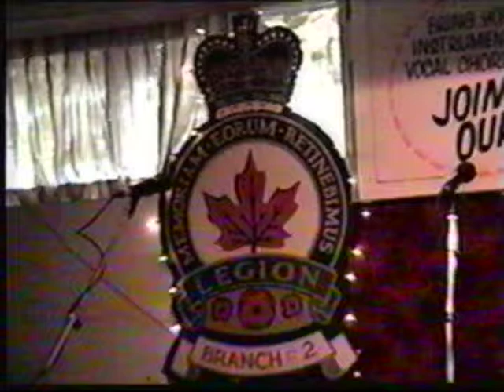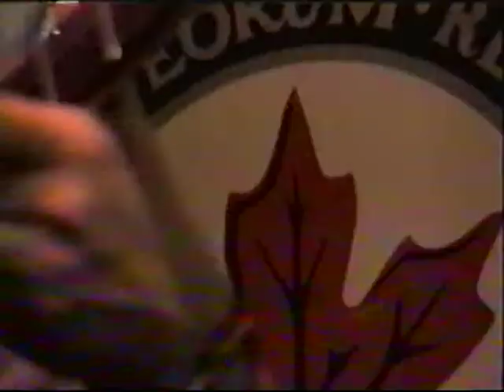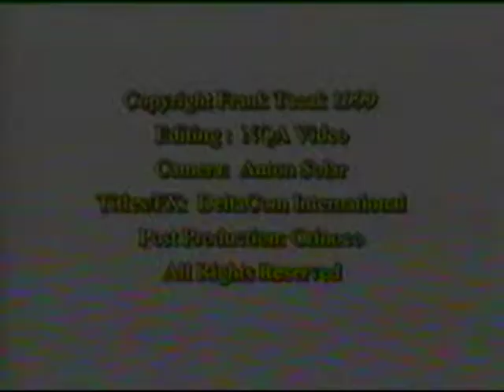Saddlestone Sunday.mpg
Saddlestone Band - Sunday set 1999  Rex Howard - steel, Candice James - bass guitar, Frank Tacic - guitar, Myron Danileyko - Drums